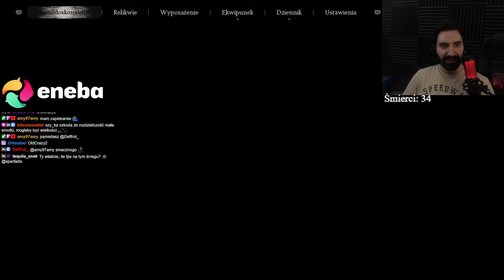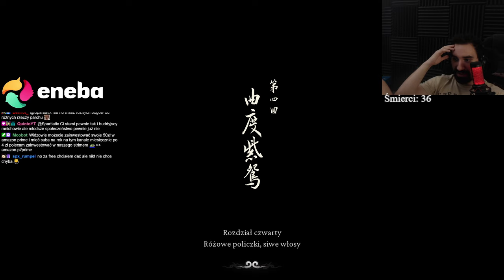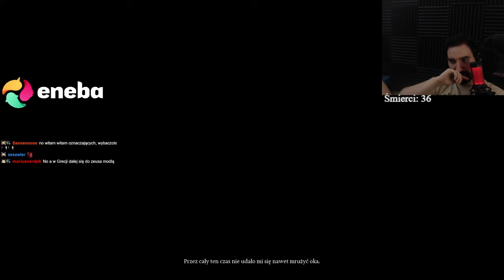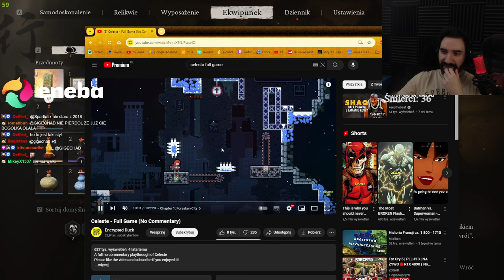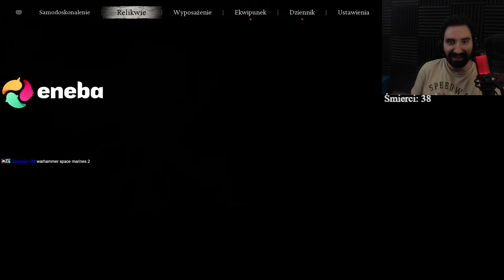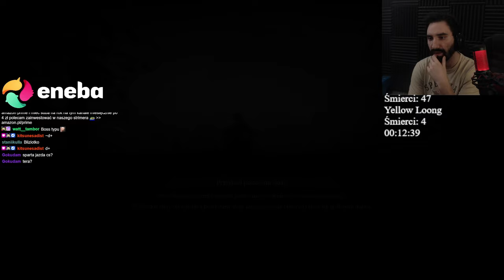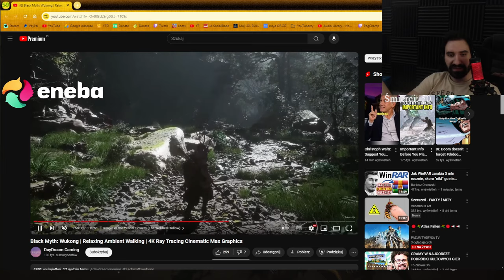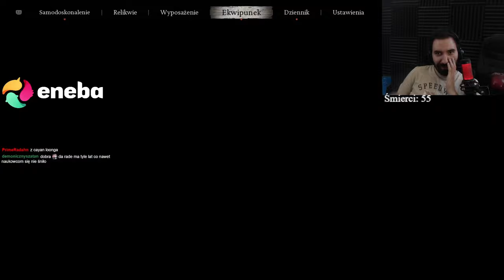TA GRA JEST TAK DOBRA ŻE POSTANOWIŁEM POKONAĆ KAŻDEGO BOSSA W GIERCE 😎 | Black Myth Wukong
0:00 - Początek
37:30 - Kapitan Fala Kalpy
1:03:55 - Tygrys Yin
1:57:10 - Nieczysty
2:10:20 - Mnich z morza
2:23:05 - Niepusty
2:34:10 - Złotobrewy
3:31:40 - Druga Siostra
4:01:55 - Stary miłostnik
4:21:45 - Guai Stonoga
4:36:05 - Prawa ręka Buddy
5:38:00 - Żółty Loong
6:20:20 - Zhu Bajie
6:41:40 - Daoista Jadu
6:48:50 - Zhu Bajie
7:02:55 - Bau-Li-Gu-Bau
7:22:55 - Fioletowa Pajęczyca
8:05:45 - Wódz Żuk
8:25:20 - Grzybianka
8:30:20 - Daoista Jadu
8:42:55 - Barron Skorpion
9:17:25 - Daoista Mi
9:27:15 - Zasłona Zmierzchu
9:45:05 - Stuoki mistrz Dao